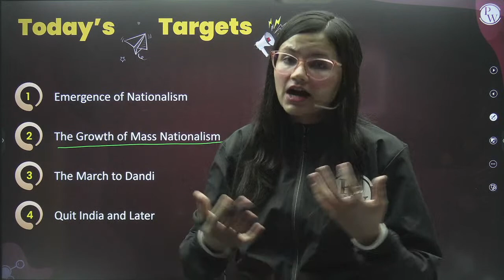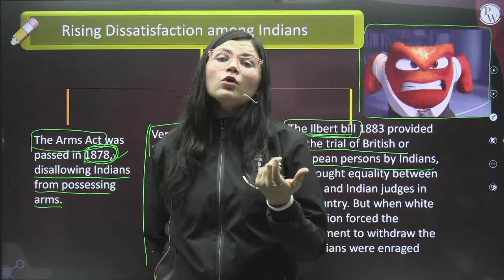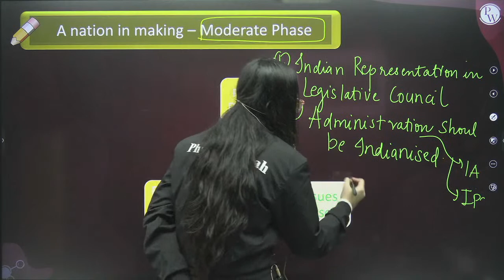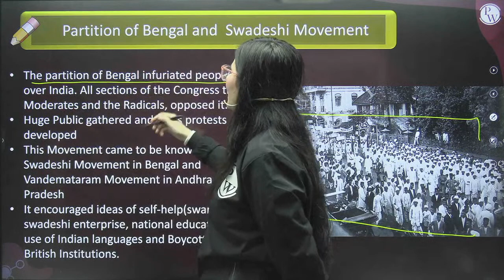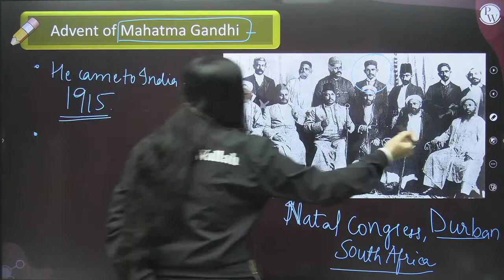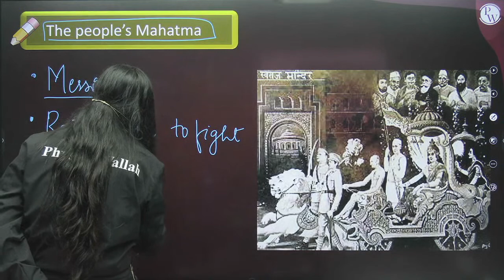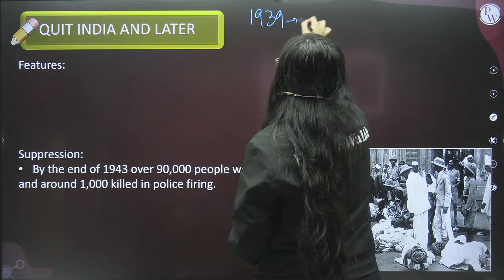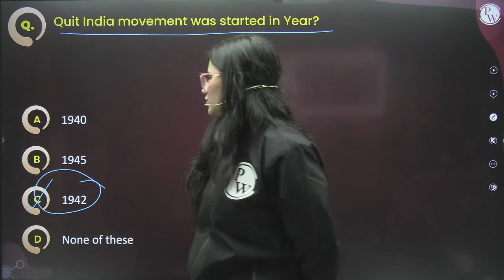The Making of the National Movement: 1870s – 1947 || Class - 8th SST || Pariksha Abhyas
Batch Details 👉
1) This batch is for our class 8th students Revision.
2) Classes wil be conducted Live on PW Lil Champs Channel on You Tube.
3) Subjects- Physics, Chemistry , Biology , SST & Maths.
4) Important concepts and questions will be taught.
5) Lecture Duration - 1 hour to 2 hours.
6) Lectures Free on YT.
7) Practice Sheets along with solutions will be available on App